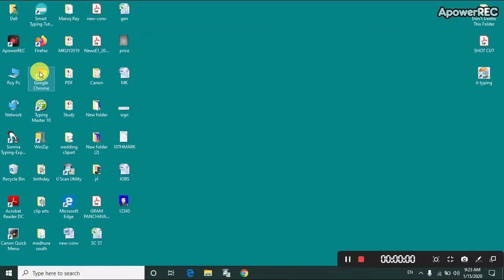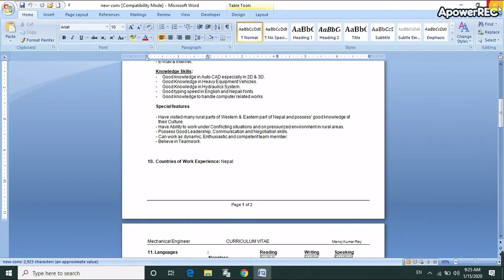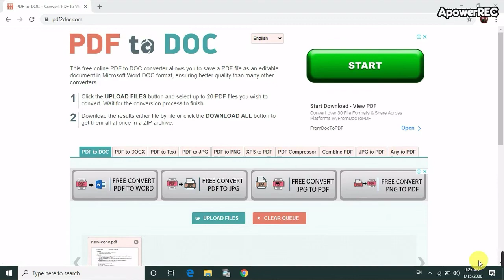Pdf file को Word file में कैसे बदलें || Pdf file to Ms Word file || in few second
Ms Word file को Pdf file में कैसे सेव करें :-

हैल्लो दोस्तों, मैं हूँ “Amit Kumar Roy”
और
आपका बहुत-बहुत सवागत है आपके अपने Youtube चैनल “The Technical Ladka” में।

यहाँ हम जानेंगे Computer, Mobile और Technology- Tips, Tricks से संबंधित बहुत सारी जानकारीयाँ ।

इस विडियों में मैंने आपको बताया है.
Pdf file को Ms word file में कैसे बदलें। तो बने रहिए हमारे इस नए विडियो के साथ ।

.धन्यवाद.
मुझे जरूरत है आपके सपोर्ट और प्यार की ।
जो कि आप हमारे चैनल को सब्स‍क्राईब कर दे सकते हैं ।
तो आइए शुरू करते करते हैं कुछ नया- जहाँ आप जानेंगे नई-नई जानकारीयाँ I
उम्मीद है आपको यह जानकारी अच्छी‍ लगी होगी, और अच्छी  लगी तो सब्सक्राईब कर लिजिए हमारे Youtube चैनल “The Technical Ladka” को और साथ में ऑन कीजिए बेल आइकन  जिससे की हमारी नई-‍नई विडियो की जानकारी आप तक पहुंच जाए ।
और आपको जिस टॉपिक पर विडियो चाहिए  Comment Box में टाईप करें। हमारी कोशीश रहेगी जल्दप से जल्द  आपको विडियो मिल सके।
@roy digital lab